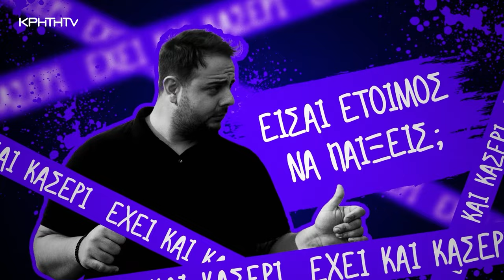Όλα είναι... ΔΡΟΜΟΣ | S02 Ep06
Ξανά στο δρόμο βγήκαμε και τα πράγματα πήγανε όπως τα περιμέναμε...
Μπορεί και όχι!!!
Πολύ μα πολύ γέλιο
Πολλά μα πολλά δώρα και χρήματα που μοιράσαμε.
Και φυσικά πολλά ευτράπελα και σκηνές επικές με πρωταγωνιστές όλους εσάς.

Με τον Ανδρέα Ζαχαριουδάκη